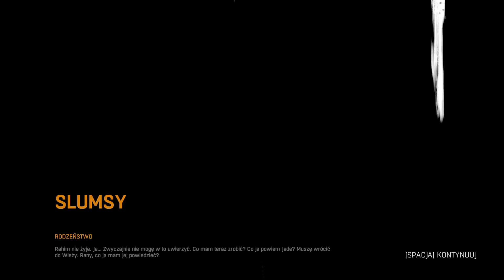Zgrajmy w Dying Light #26 [ PC ] [ Gameplay PL / Let's Play PL ]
Witajcie w mojej serii Zagrajmy w Dying Light (nazywaną również Let's Play Dying Light PL). Gra Dying Light jest to produkt polskiego studia Techland. Gry Survival Horror ostatnimi czasy cieszą się dużą popularnością, większość z nas marzy o przeżyciu apokalipsy na własnej skórze. Dying Light to gra która miała swoją oficjalną premierę w Polsce 30 stycznia 2015 roku na PC, PlayStation 4, Xbox One.   Niestety zastosowany w grze nowy silnik szóstej generacji Chrome Engine jest zbyt dużym obciążeniem dla konsol takich jak Xbox360 czy PlayStation 3. Na te konsole gra się nie ukazała.  W serii „Zagrajmy w Dying Light  (Let's Play Dying Light PL) pokazuje wam jak przejść całą grę oraz część misji pobocznych.

Darmowe Gry: ( Potwierdź Email )